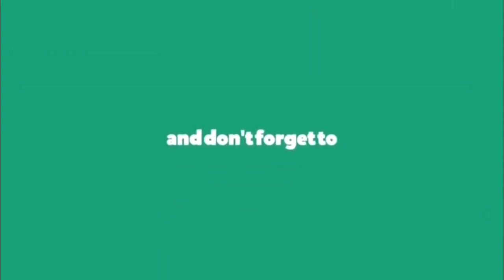కేసీఆర్ పై మధుప్రియ దుమ్మురేపే సాంగ్ || Singer Madhupriya Super Song on Cm Kcr New Song 2020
Kalvakuntla Chandrashekar Rao (born 17 February 1954)[citation needed] better known and abbreviated as K.C.R., is an Indian politician and the first Chief Minister of Telangana, a new state formed by the division of Andhra Pradesh in 2014. He is the leader and Founder of the Telangana Rashtra Samithi, a regional party in India.He is a Member of the Legislative Assembly (Telangana) from the Gajwel constituency of Siddipet District in Telangana. Previously, he served as the Member of the Legislative Assembly (Andhra Pradesh) from Siddipet and also as the Member of Parliament from Mahbubnagar, Karimnagar and Medak. He took oath as the first Chief Minister of the new state of Telangana on 2 June 2014. He went for early elections in 2018, when his cabinet recommended to dissolve the legislative lower house, Nine months before the completion of his term . He again took oath as the Chief Minister of Telangana for the second term on 13th December 2018.
Rao was born to Kalvakuntla Raghava Rao and Venkatamma at Chintalamadaka village of Siddipet Mandal in Medak District on 17 February 1954. He attained a MA degree in Literature from Osmania University, Hyderabad.
KCR started his career with the youth Congress party in Medak district. Later he joined Telugu Desam Party led by NT.Rama Rao.
KCR joined the TDP in 1983 and contested against A.Madan Mohan and lost that election. He won four consecutive Assembly elections from Siddipet 1985 and 1999. From 1987–1988, he worked as Minister of Drought & Relief in N. T. Rama Rao's cabinet. In 1990, he was appointed as TDP convener for Medak, Nizamabad, and Adilabad districts. In 1996, he worked as Transport minister in Chandrababu Naidu's cabinet. He also served as the deputy speaker of the Andhra Pradesh Assembly from 2000–2001.
KCR was sworn in as the first chief minister of the Telangana state at 12.57 pm on 2 June 2014. Rao, a staunch believer in astrology, numerology and Vaastu, is reported to have fixed this time for his inauguration as per the advice of priests to suit his lucky number ‘six’.KCR was re-elected 8 times as TRS president
His welfare programs are aimed at reviving the rural economy and are focused on the development of each community. An intensive household survey, Samagra Kutumba Survey (SKS) was done in a single day on 19 August 2014 across the state to arrive at citizen information for rolling out welfare programs. The data collected pertaining to 94 parameters, covered one crore four lakh households in the State.

Chief Minister K Chandrashekhar Rao completed four years in office on Friday. KCR’s unique administrative skills and political acumen brought many laurels to the newly formed Telangana in the country. The balance maintained in the allocation of funds for welfare and developmental programmes in every financial year were already yielding desirable results.

Besides consolidating his position politically by strengthening his party and floating the idea of Federal Front, KCR has put his own mark in the administration by introducing a slew of first of its kind schemes in the country in Telangana.

Mission Kakatiya, Mission Bhagiratha, Kaleshwaram Project and the just-launched Rythu Bandhu and Rs 5 lakh Insurance scheme for the farming community are the jewels in KCR’s crown in his four-year dispensation. These flagship programmes drew national attention many other states emulated KCR by adopting his schemes.

Apart from fulfilling the promises made by him in 2014 election manifesto, the TRS supremo introduced many schemes like Rythu Bandhu, insurance scheme, KCR Kits, etc aiming to wipe out the problems of farming community and other poorer sections permanently.

The Aasara pension scheme launched by KCR in 2014 had given social security to more than 39 lakh poor in the state.  The total expenditure incurred on the pension scheme has been increased to Rs 5,400 crore in 2018 from Rs 2,100 crore in 2014-15. Old aged, handicapped, widows, weavers, beedi workers, Aids patients, single woman and toddy tappers were covered under the scheme.

The latest Rythu Bandhu scheme under which farmer will get Rs 8,000 per annum per acre attracted national attention.